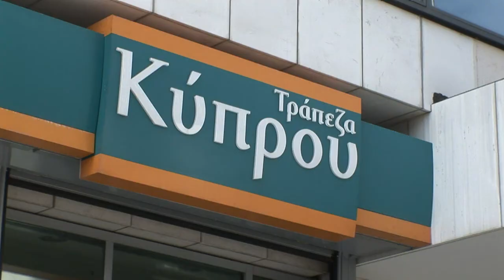Bancos chipriotas abren en Grecia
Las agencias de tres sucursales griegas de los bancos chipriotas Bank of Cyprus, Cyprus Popular Bank (Laiki) y Hellenic Bank abrieron este miércoles en Grecia, tras haber pasado la víspera bajo el control del Banco del Pireo.